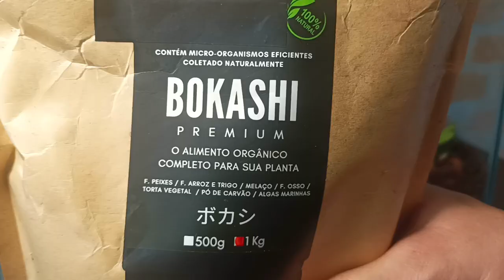Montando um Terrário de Orquídeas Rupícolas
Nesse vídeo você acompanhará o processo de montagem de um lindo terrário de orquídeas rupícolas, ou seja, orquídeas que crescem em pedras!

Além disso, daremos ótimas dicas pra você, que deseja montar o seu próprio terrário!

Abraços!

Edição: Felipe Domingues

00:00 Introdução
00:37 Colando o papel contact no vidro
01:04 Substrato do terrário
01:48 Fixando as orquídeas no terrrário
04:18 Adubação do terrário
04:55 Rega e finalização